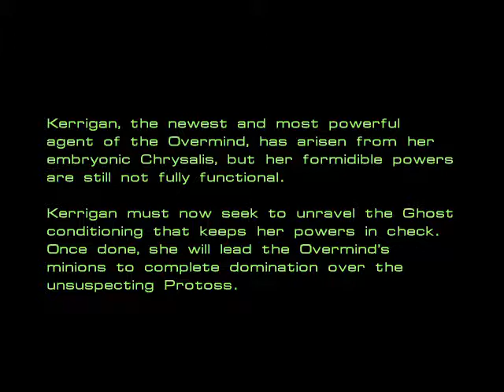Let's Play Original Starcraft - Zerg (Part 4)